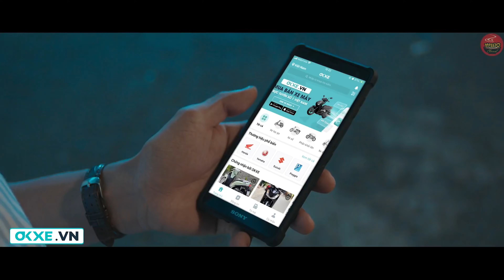Đại Ca Đụng Độ Đại Gia ! | PHIM HÀI MỚI HAY VCL Channel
| PHIM HÀI MỚI HAY VCL Channel